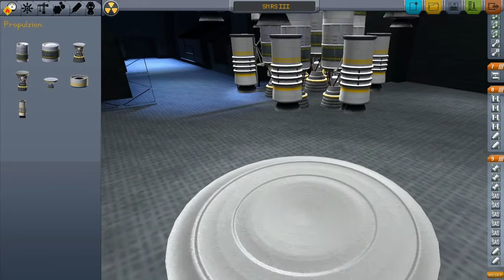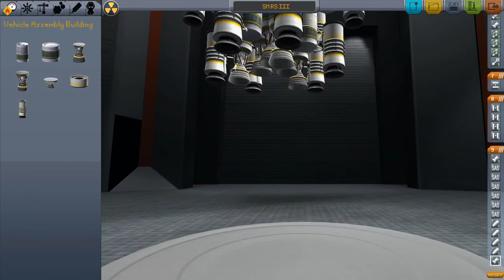Kerbal Space Program - Let's Play - Part 16: Ich gehe in die Luft, auch ohne dich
«Kerbal Space Programm Alpha 0.14.3»
(Weltraumsimulation von Squad  2012).